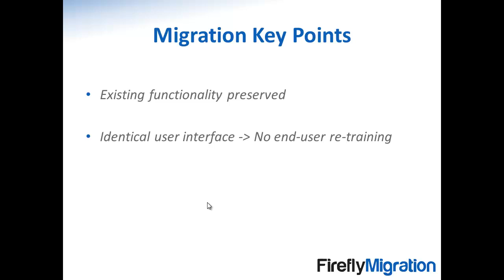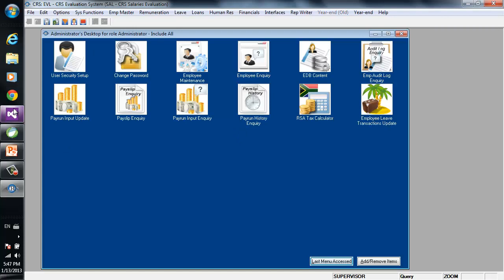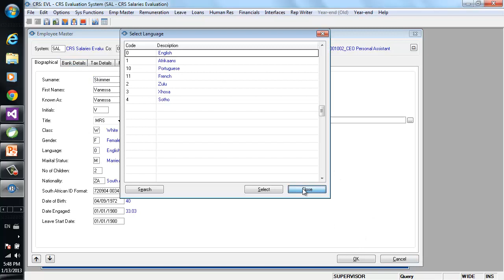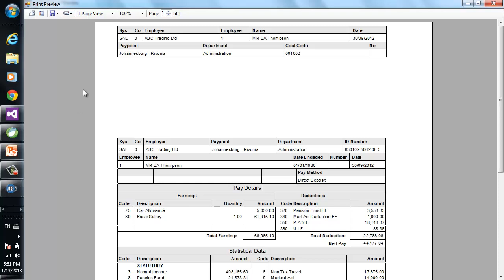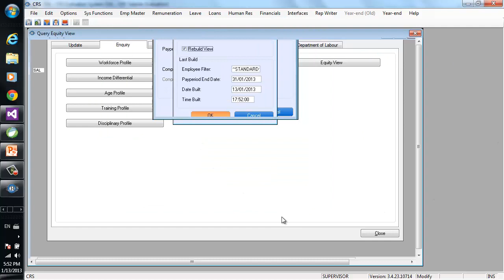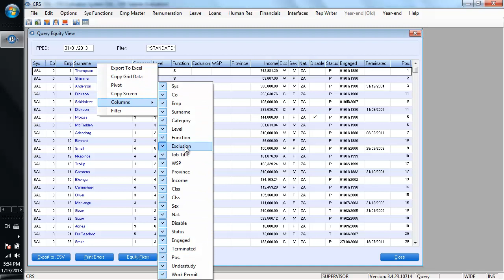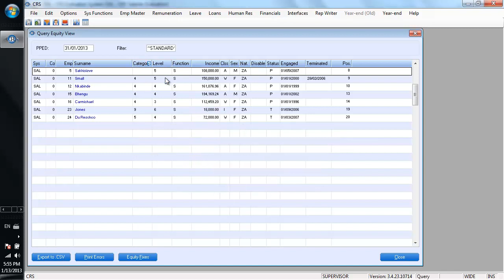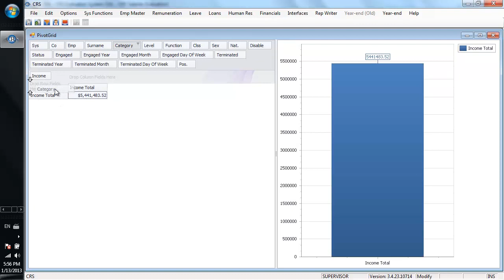Automatically Migrated Application Demo - Firefly Migration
See how a full featured HR application was migrated from Magic uniPaas to Microsoft .NET C#.

Any application that is converted to .NET via Firefly Migration preserves the identical look and feel of the application, and guarantees money saved in testing and user training, as well as a significant opportunity to make major enhancements to the application once in .NET.